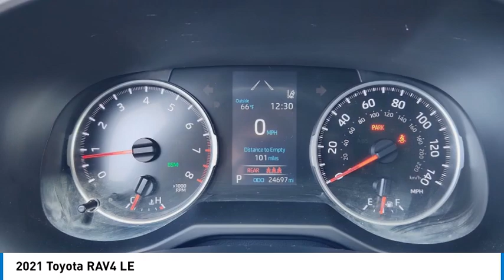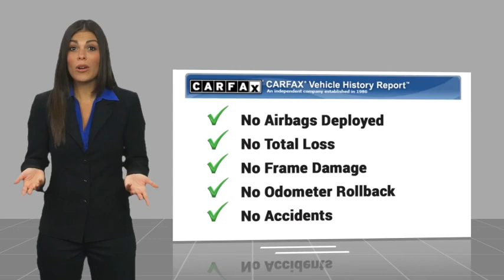2021 Toyota RAV4 Gardena,Torrance,Hawthorne,Carson,Compton 00258807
2021 Toyota RAV4 LE

You'll love this 2021 Toyota RAV4. This is a vehicle you'll want to take home. Call and get in touch with South Bay Toyota directly, and be the first to open the vehicle door today!